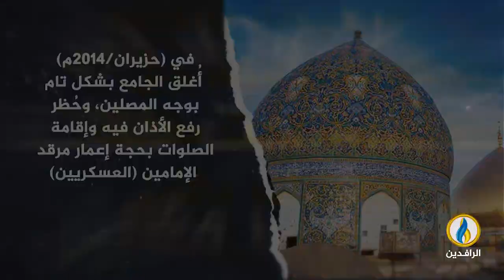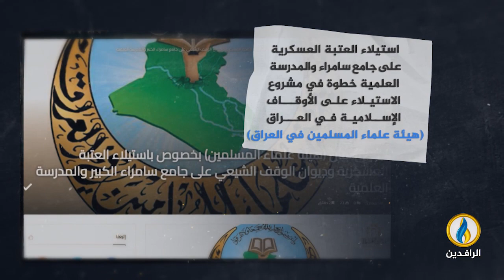انفوجرافيك | اغتصاب الأوقاف الإسلامية بسطوة القوة العسكرية في